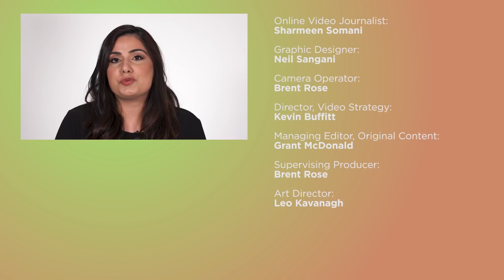Do travel bans work during pandemics?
On March 11th, U.S. President Donald Trump made an announcement on national television that caught many by surprise. In an attempt to slow down the spread of COVID-19, Trump has placed a 30-day travel ban for travellers entering the U.S from most European countries.